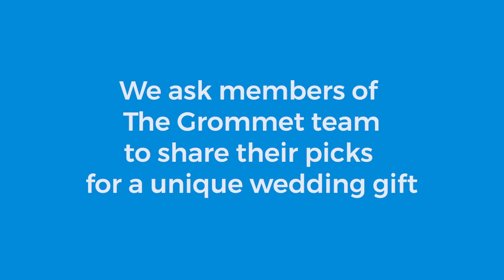The Grommet Picks: Standout Wedding Gifts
It’s wedding season, time that calls for dapper attire, a floor-cutting dance moves, and a meaningful gift. In that department, you’re in luck! We specialize in one-of-a-kind, unique wedding gifts that say “thank you for having me,” “I’m so happy for you two,” and “sorry for my questionable dance moves!”